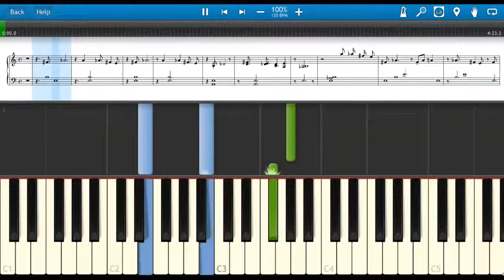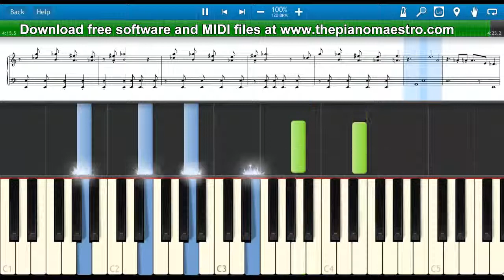Born Free - Kid Rock -- piano lesson with Synthesia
Learn to play Born Free  by Kid Rock faster than ever before